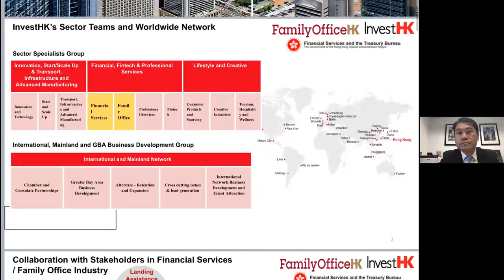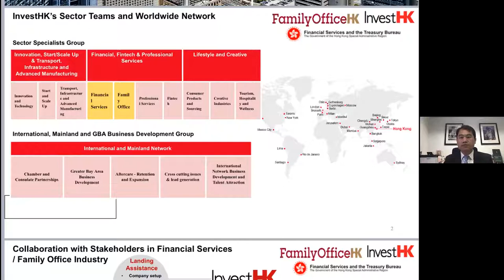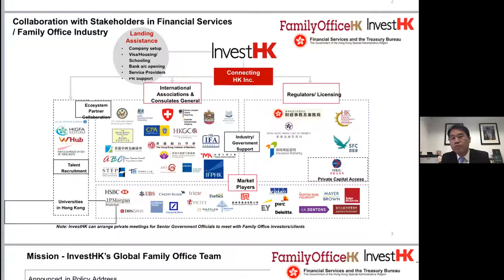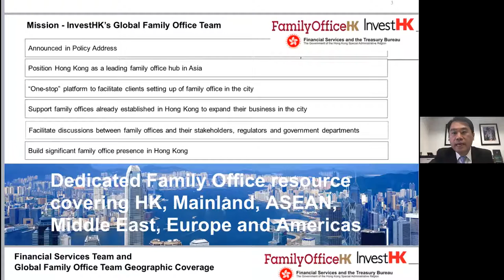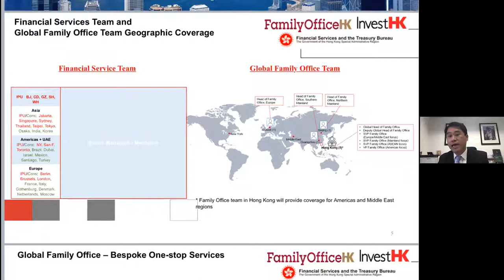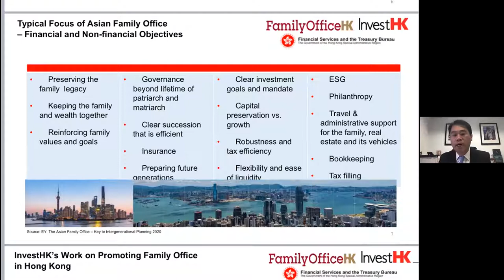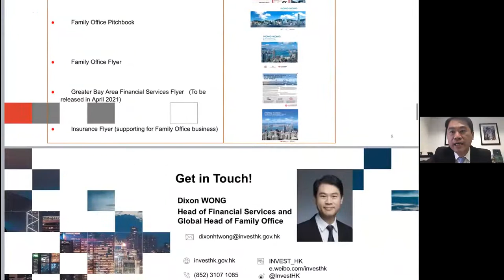InvestHK Family Office Webinar “HK's Latest Sustainable Finance and ESG Development” (17 Mar)